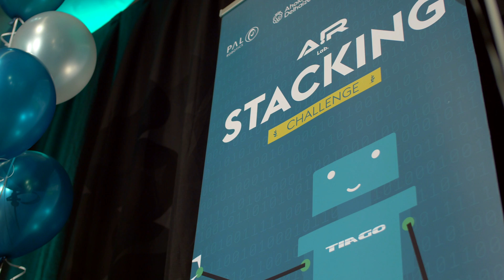AIRLAB Stacking Challenge 2021 - Aftermovie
Aftermovie of the AIRLab Stacking Challenge. In this challenge robotic teams from all over the word were challenged to write an algorithm for the TIAGo robot in one month time. The code was implemented in the robot and simulated plus performed in a real setting where the robot had to stack tomato cans on a shelf.